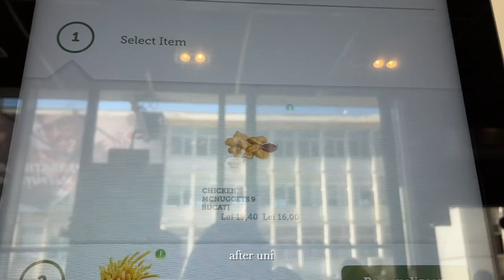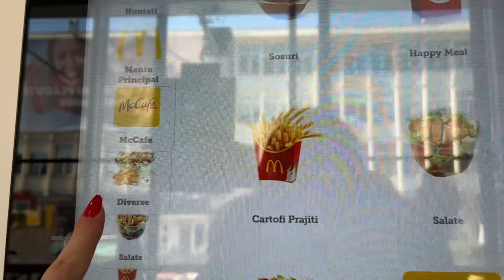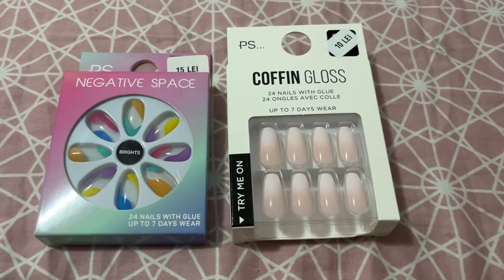My Average Diaries | 48 hours in Bucharest 🌇 student events 👩🏼‍🎓 what I eat 🍩 Primark haul 🛍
My Average Diaries | 48 hours in Bucharest 🌇 student events 👩🏼‍🎓 what I eat 🍩 Primark haul 🛍 (eng)

Hope you enjoyed this vlog and let me know what you want to see next! :)

✘ TV show & book: Daisy Jones & The Six
Places visited in Bucharest: The French Institute, The Old Town, Romanian Athenaeum, Chimichanga Mexican restaurant, Berliner Donuts, ParkLake Shopping Center, Primark; Accommodation: Leonardo Hotel
Constanța, Romania
✘ How old are you?
21
I'm a second year university student (english major and french minor)